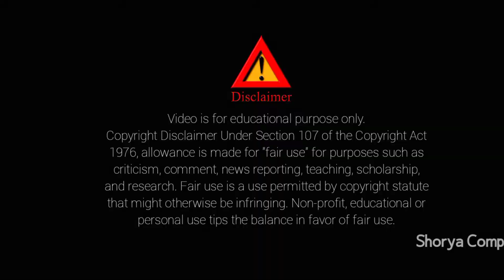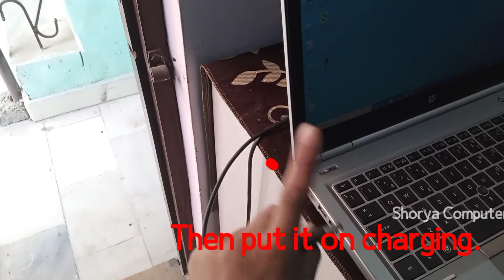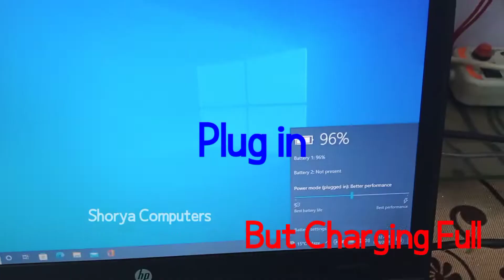Most Popular 3 Mistakes do new laptop users // Shorya Computers // Full Knowledge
हेलो दोस्तों हमने इस वीडियो में दिखाया है। ऐसी तीन गलतियां जो लोग कॉमन भी करते हैं। अपने लैपटॉप के साथ जब वह उसे चार्जिंग पर लगाते हैं तो अगर आप ही गलती नहीं करना चाहते तो इस वीडियो को जरूर देखिए। इस वीडियो में आपको बहुत कुछ सीखने को मिलेगा। अगर आपको यह वीडियो अच्छी लगे तो प्लीज इस वीडियो को लाइक कीजिए थैंक यू दोस्तों इस वीडियो को देखने के लिए।